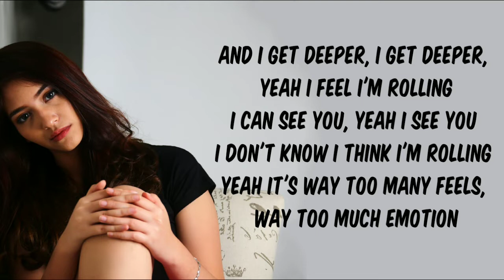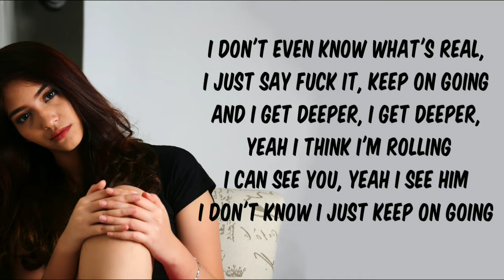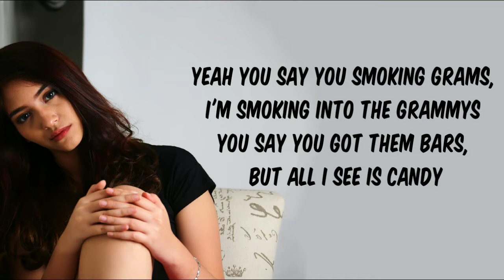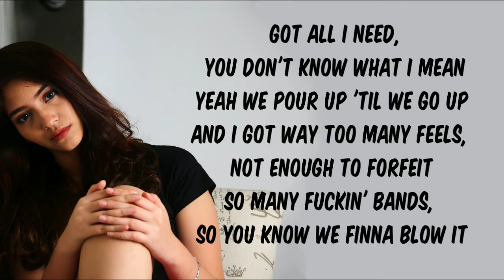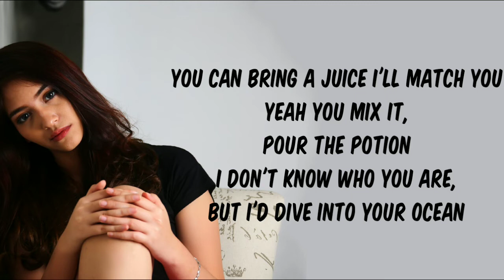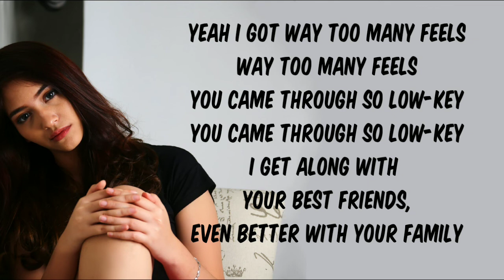Kiiara – Feels - Jai Wolf Remix Lyrics | Belyrics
Kiiara - Feels {Jai wolf remix}

And I got way too many feels, way too much emotion
I don't even know what's real, I just say fuck it, keep on going
And I get deeper, I get deeper, yeah I feel I'm rolling
I can see you, yeah I see you
I don't know I think I'm rolling
Yeah it's way too many feels, way too much emotion
And I get deeper, I get deeper, yeah I think I'm rolling
I can see you, yeah I see him
I don't know I just keep on going

All this Xans inside my body, I say fuck it, keep on drowning
You can bring a juice I'll match you
Yeah you mix it, pour the potion
I don't know who you are, but I'd dive into your ocean
Yeah you say you smoking grams, I'm smoking into the Grammys
You say you got them bars, but all I see is candy Still you came through so low-key, think you understand, I don't know me
Still I get along with your best friends, even better with your family

I got way too many feels, way too much emotion
If you see him, yeah I see him
I don't know I just keep going
Yeah I got way too many feels
Way too many feels
You came through so low-key
I get along with your best friends, even better with your family

I got way too many feels

I got all I need, you don't know what I mean
Yeah we pour up 'til we go up
And I got way too many feels, not enough to forfeit
So many fuckin' bands, so you know we finna blow it
We be faded when I'm sober, sober when I'm faded
Over scrutinized by all your counterparts there's no debating

You say you got them bars, but all I see is candy
Still you came through so low-key, think you understand, I don't know me